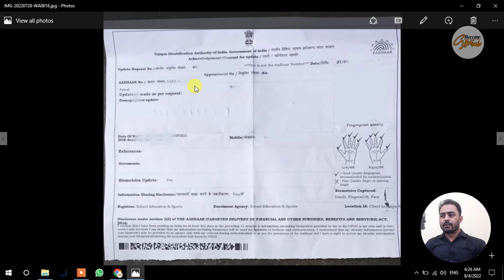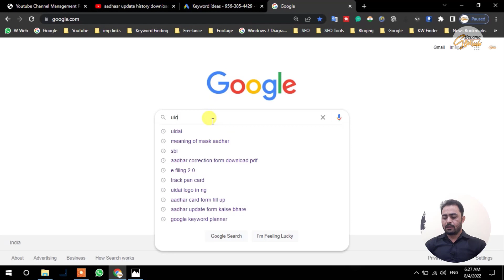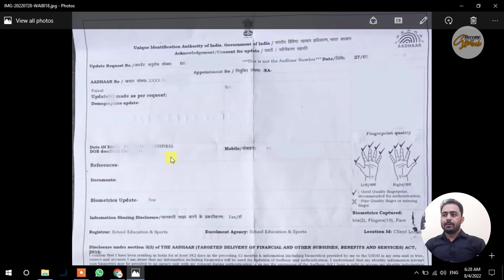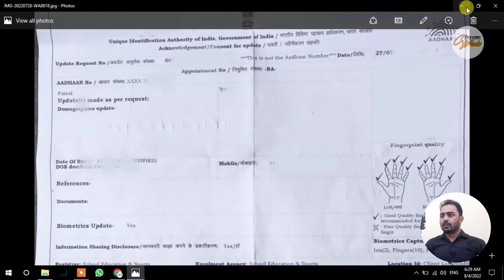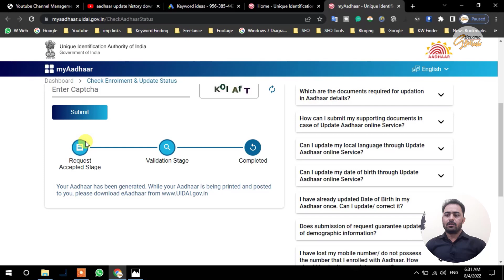check aadhar card update status online | adhar card update check status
in this video i will show you about how to check aadhar card update status online with your mobile like check aadhar name change status check aadhar card dob change check aadhar card address update status online if you want to know more about how to check aadhar card moblile number update status online so watch this video till end without skip the video. because in this video i will full explain about how to check aadhar card address update status onlne. so lets start right now.

Video Title : check aadhar card update status online | adhar card update check status | adhar check update status